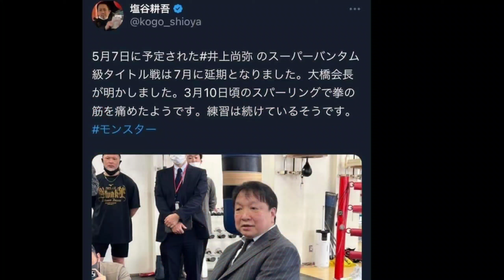BREAKING NEWS: MASAMANG SINAPIT NG PINOY BOXER, INOUE SA JULY ANG LABAN,MARCH 10 PA INJURED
No Copyright is claimed and to the extent that material may appear to be Infringed, I assert that such alleged Infringement is permissible under U.S. And Philippine copyright law. If you believe the material has been used in an unauthorised manner, please contact the poster.
3.This video is not associated with any company or products mentioned in the video.
4.No intention to infringe photos or audio use

Fighthype.com
Quadro Alas it's my boy
Silvervoice tv
EsNews
Boy Tapang Vlogs
ELKAPITAN TV
Knuckleheadseank
POWCAST
Tanomoko TV
FIGHTHYPE.COM
Planita ni Quadro alas
Joven Sports